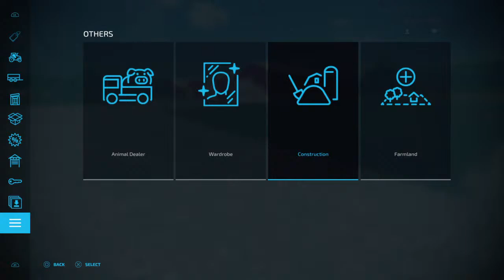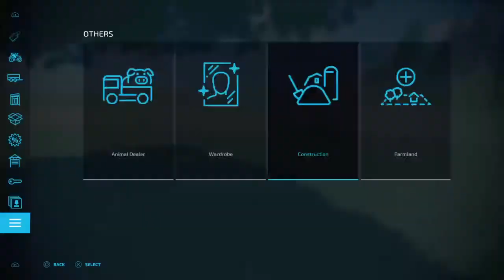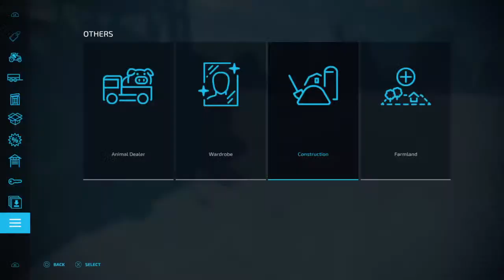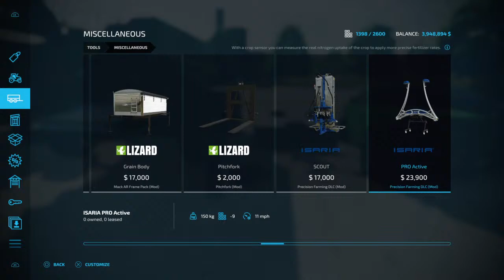FarmingSimulator22,Season 1 Episode 1 Michigan Farms Map